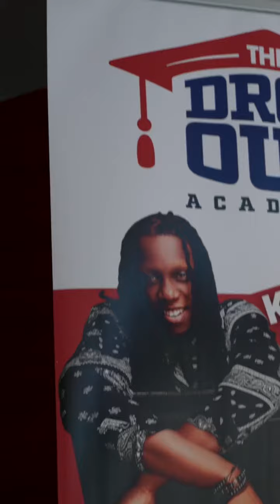The Dropout Summit 2022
The Dropout Summit 2022 was a success here in Boston MA. We had over 400 people come learn, network, and get entertained by our experts!

This lineup was our best ever too!

• Chase Bank taught financial literacy
• Kurt Faustin taught mental health and emotional intelligence
• B. Simone came and shared her story about being resilient and persistent to achieve your goals
• Stephan Speaks taught about relationships